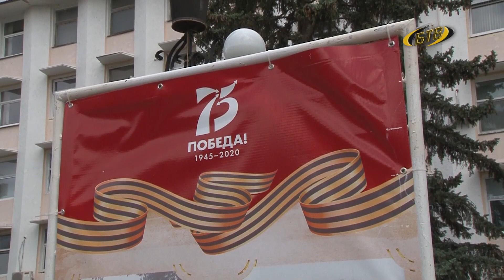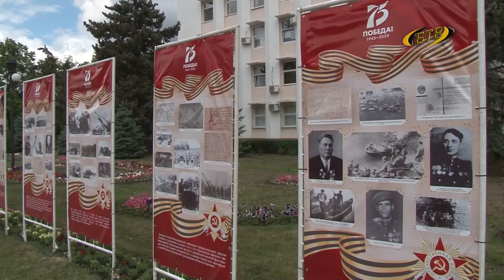История в открытом доступе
Российский Парад Победы состоится 24 июня, в этот же день 75 лет назад на Красной площади состоялся первый Парад Победы. Из-за пандемии коронавируса главные мероприятия к юбилейной дате отложены и в Приднестровье. Пока сроки проведения столичного парада не названы. А тем временем, в Бендерах продолжает работать баннерная выставка, созданная специально к 75-летию Победы в Великой Отечественной войне.